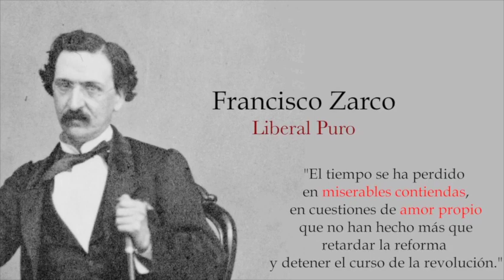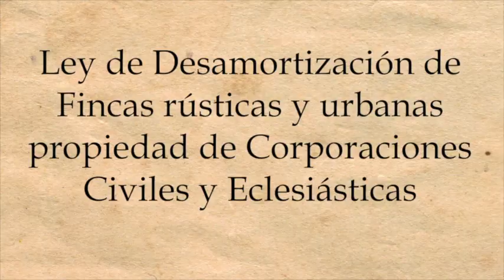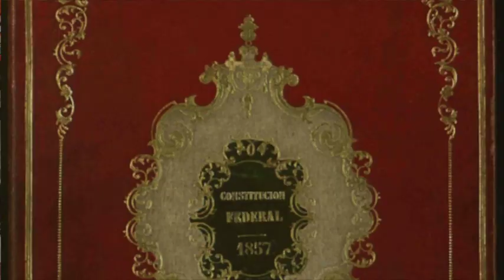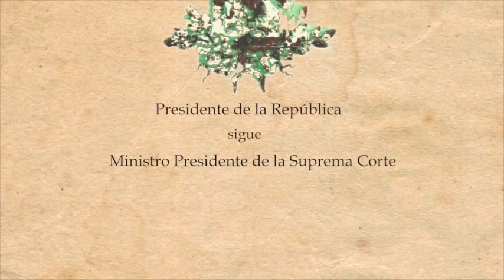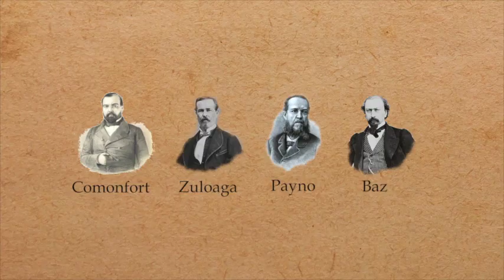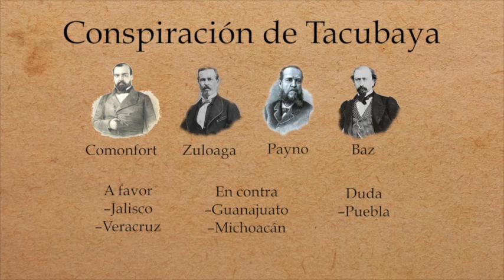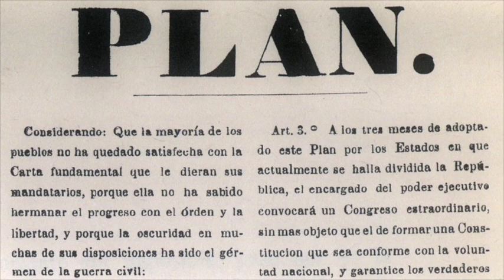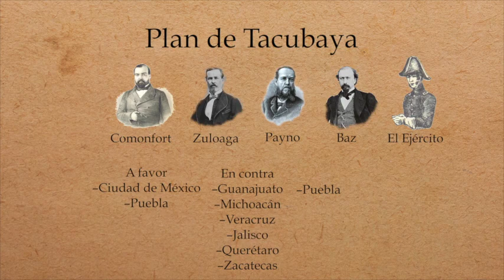DIOS CONTRA EL GOBIERNO - Crisis de Comonfort y Plan de Tacubaya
Solo en México un Presidente conspira contra sí mismo y tiene lógica.